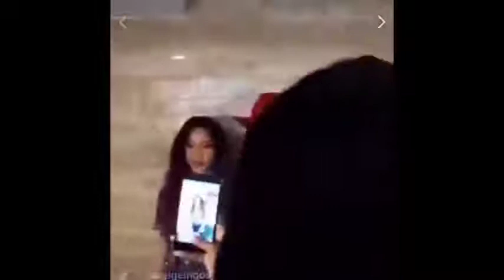what a fight between Big Brother Naija House Mate Cee C And Nina Fight Over Miracle In Public